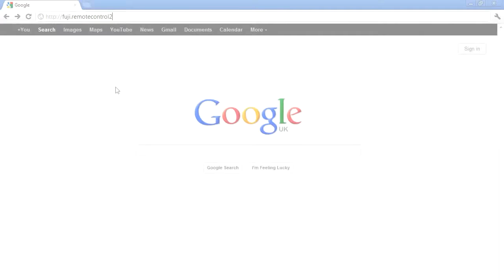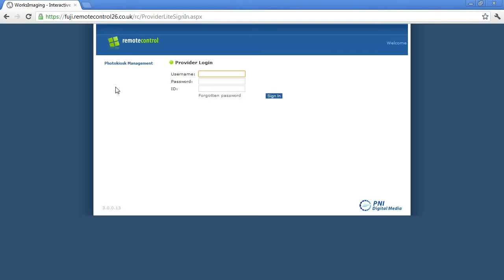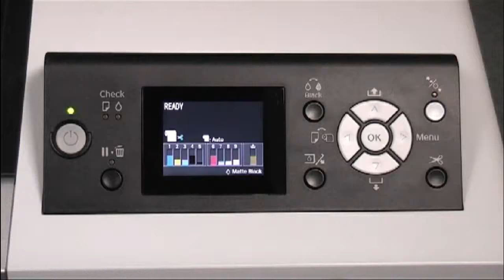Introduction to FUJIFILM support channel